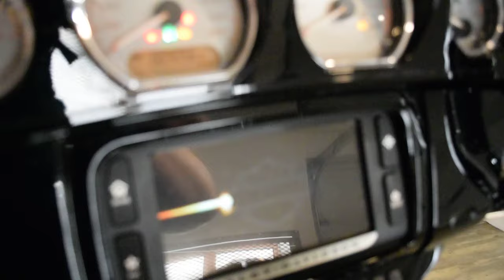2017 H-D Street Glide Special | Used motorcycle for sale at Monster Powersports, Wauconda, IL